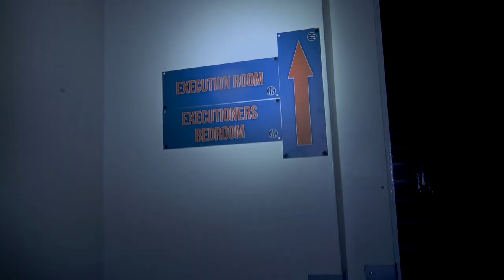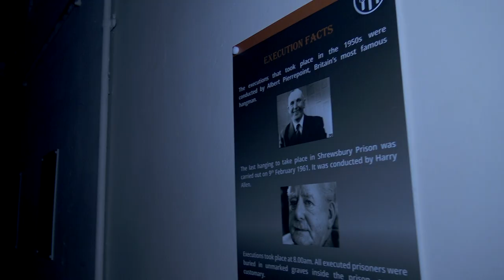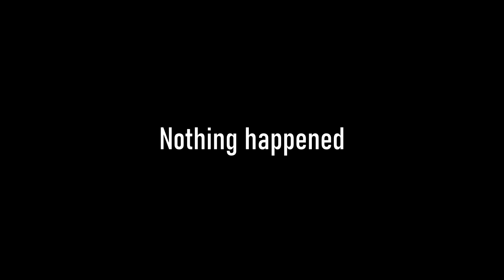HMP Shrewsbury - One of the Most HAUNTED Prisons in the UK!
We enter the most haunted prison in the UK, Shrewsbury Prison.
Many stories of shadows and ghost's being seen here as well as extreme poltergeist activity with things being thrown at people that have left them terrified.
Do we capture anything on camera? Watch and find out!